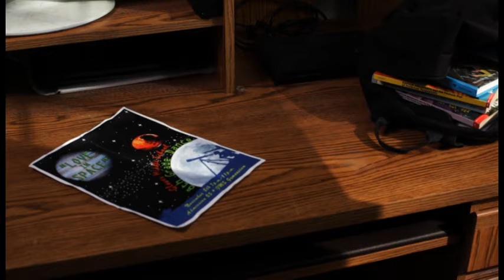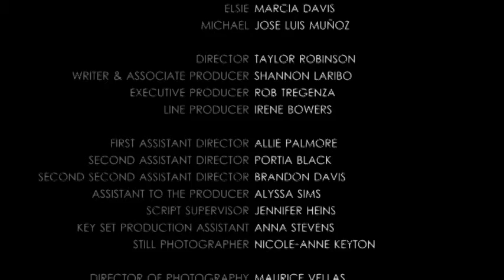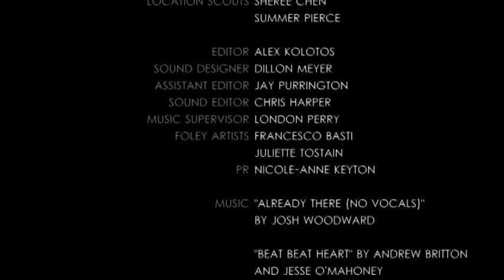JOSE LUIS MUNOZ IN "BRUNSWICK BOY AND THE COSMIC DATE"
JOSE LUIS MUNOZ IN A CLIP # 2 OF THE FILM "BRUNSWICK BOY AND THE COSMIC DATE"
PRINCIPAL, MICHAEL
/ VCU ARTS CINEMA